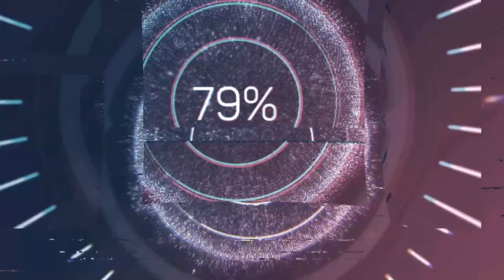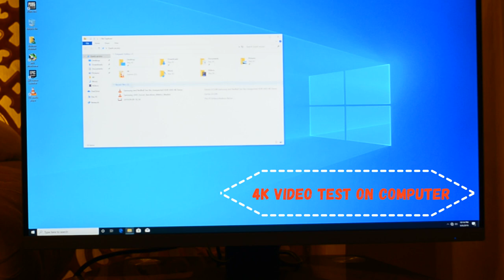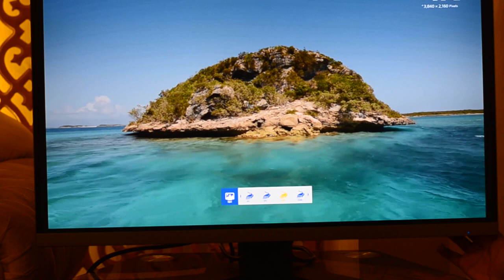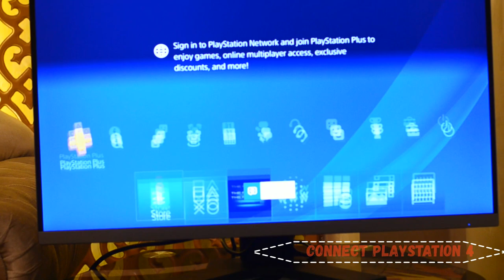Monoprice 27 inch 4K UHD 3840 x 2160 IPS Ultra Slim Aluminum Monitor with Freesync Technology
Featuring the best performance-to-cost ratios on the market, Monoprice's new 27'' monitors offer stunning colors and superior detail.

This model features a maximum resolution of 4K@60Hz, making it ideal for watching movies and gaming at UHD resolutions.

The ultra-slim, aluminum bezel houses a Grade A+ IPS glass panel, which is backed by our Pixel Perfect Guarantee.

The monitor features two DisplayPort 1.2a inputs, with AMD's FreeSync technology and two HDMI inputs, giving a level of flexibility and connectivity that is unsurpassed.

UHD 4K Resolution. This display features a maximum resolution of 4K@60Hz, making it ideal for watching movies and gaming at UHD resolutions.

A+ Quality IPS Glass Panel. The aluminum bezel houses an Grade A+ IPS glass panel from LG which is backed by our Pixel Perfect Guarantee.Versatile Inputs.

Specifications:-
Screen Size: 27''
Screen Mode: 4K UHD
Maximum Resolution: 3840 x 2160
IPS Panel
Freesync Technology
4k @ 60Hz
Model: 24658